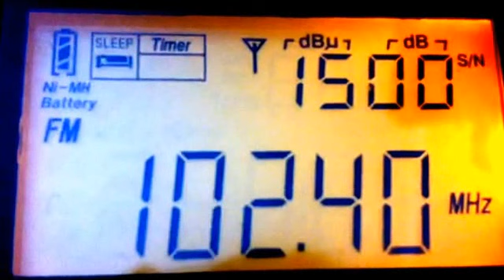Катунь FM/Милицейская Волна Мамонтово (прием в 145 км)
Прием без усилителя, на внешнюю антенну 2х- LANS VL-5FM.